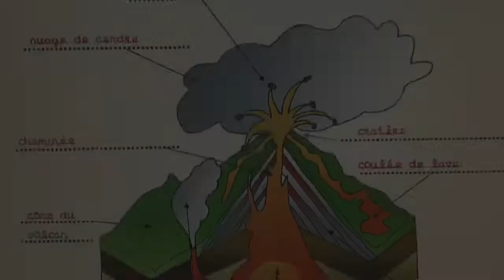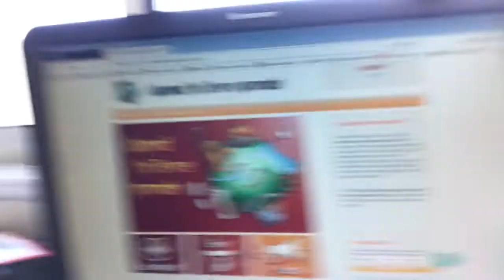Deux Différents Types D’éruptions